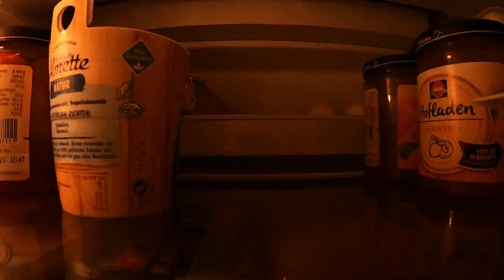Mit Pose und Köderfisch auf Zander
In der heutigen Folge dreht es sich noch einmal um den Mittellandkanal Hannover.

Dome machte sich vor einigen Wochen mit Posenmontage und Köderfisch auf zum Mittellandkanal Hannover, um erfolgreich auf Zander zu angeln.
Mit Köderfisch auf Zander und Barsch ist immer aufregend. Nicht selten wird dabei auch ein guter Aal auf Köderfisch gefangen, was Dome in den letzten Videos zeigen konnte.

Wir wünschen wie immer viel Spaß beim heutigen Video.

Liebe Grüße und bleibt gesund..

+++ Mehr Videos +++
Wer mehr Videos zum Thema Köderfisch im Mittellandkanal sehen will sollte folgende Videos nicht verpassen:

+++ Geld sparen +++
Absofort, könnt ihr mit unserem
Shoppen und bares Geld sparen. Neben dem Ersparnis, unterstützt ihr dadurch auch unseren Kanal.

+++ Tackle im Video +++
Kescher: